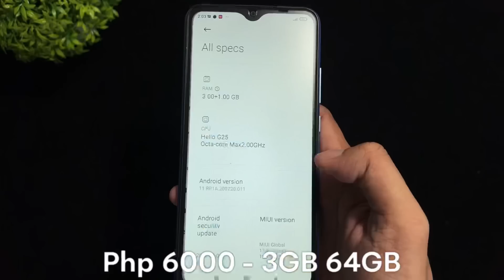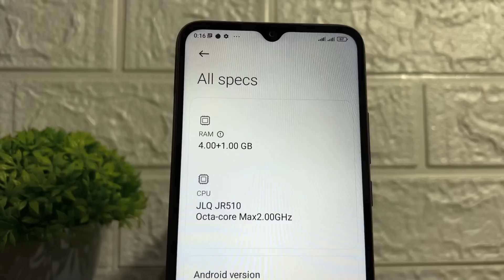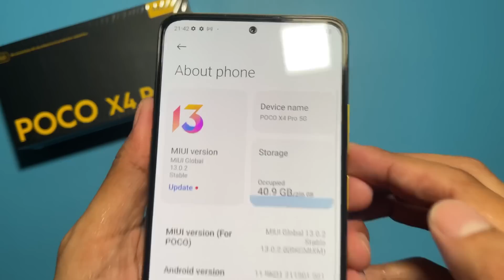5 DOWNGRADED Smartphone of 2022 !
Hey guys sa mga nag hahanap jan ng bagong smartphone. Iwasan nyo ang lima na to kung ayaw nyo mag sisi

Starting dito kay infinix Hot 12i literal na downgrade sya ni infinix Hot 10i sa CPU niya dahil dahil naka helio p60 ang hot 10i na napaka gnda ng performance sa games. At naging helio a22 nalang sya. Super baba nito guys para sa 5500 na SRP niya. At hnd to advisable pang games.

Sumunod guys si redmi 10a. 6000 ang SRP nito sa 3GB 64GB 90% ito din ang SPECS ni redmi 9c parehas na 6000 ang SRP sa 3GB 64GB at parehas din na helio g25. Anong scam to redmi ? Wag na wag nyo tong bibilin lalo galing kayo sa redmi 9c dahil halos literal same phone lang sila. Magugulat ka parang hindi ka nag palit dahil pangalan lang naiba skanila.

Pangatlo itong si poco c40 ang mahal nito para sa 7500 na SRP niya da 4GB 64G at 6500 naman para sa 3GB 32GB. Nkakadala bumili ng Entry level na POCO dahil sa deadboot issue ni poco m3 last year. Maganda ang camera at CPU ni poco m3 ngayon si poco c40 is super bumaba ang CAMERA at naka bagong CPU na super hnd dn mgnda sa games. Kung matino pa ang M3 mo hanap kana lang iba dahil baka may deadboot issue din to sayang lang.

Pang apat si OPPO A57 well guys. Kung gusto mo ng mgndang smartphone. yes guys i mean mgndang smartphone dahil sa itsura lang to mgnda at 8990 ang SRP niya sa 4GB 64GB mababa guys compare kay oppo a54 na isa sa sinundan niya dahil naka 6GB ram sya ag 128GB na storage. Bumaba imbes na tumaas pa. At parehas ng oppo a54 ay naka helio g35 lang sya prehas lang nitong si oppo a57 na mas bago.

At pang huli guys si poco x4 pro sayang to guys dahil super ganda ni POCO X3 pro dahil naka HIGH END CPU sya na SNAPDRAGON 860. Compare ky x4 pro na ngng snapdragon 695 5g nlng. Mababang CPU to guys na naka 5g lng kumbaga halos midrange CPU to na nilagyan lng ng 5g. SayNg guys kilala pa naman si POCO sa pgiging pinaka murang gaming phone. Mukhang hnd na dahil para sken is downgrade sya.

And un guys lahat ito is personal opinion ko lng kayo padin masusunod.